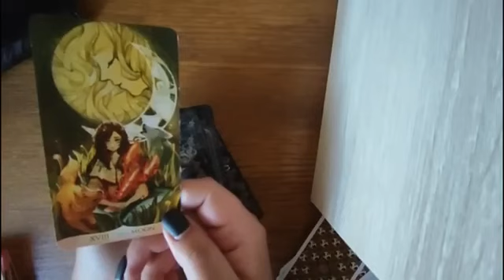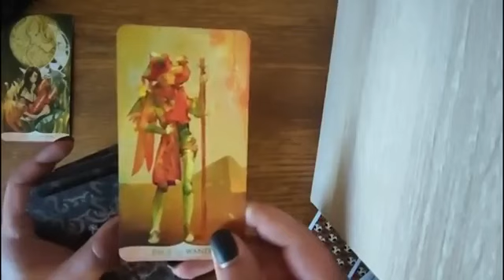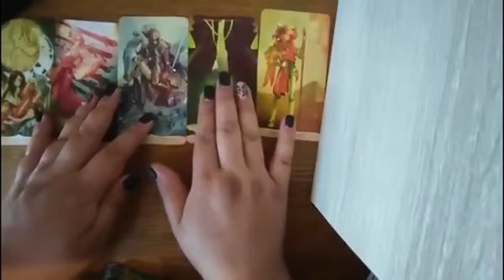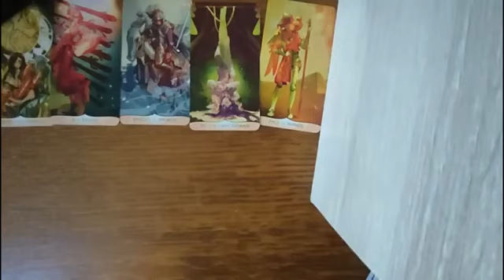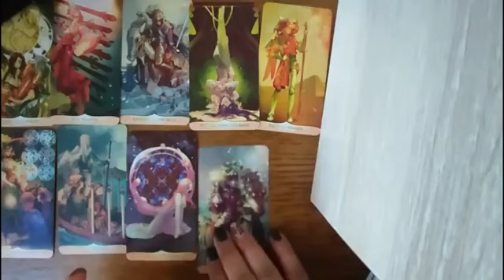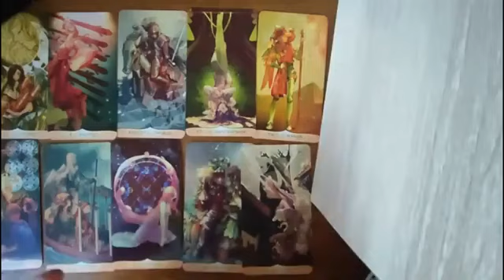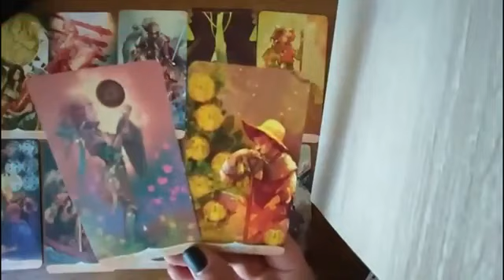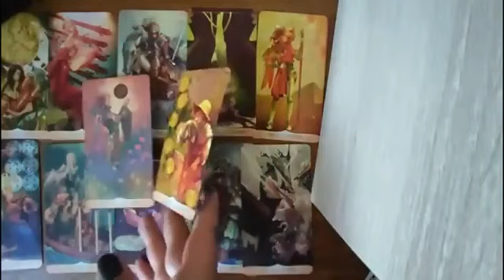💌 💖 Mesaje de la persoana iubita 💖 💌